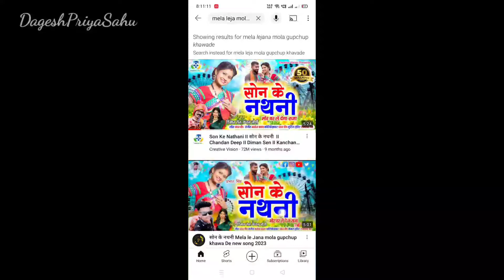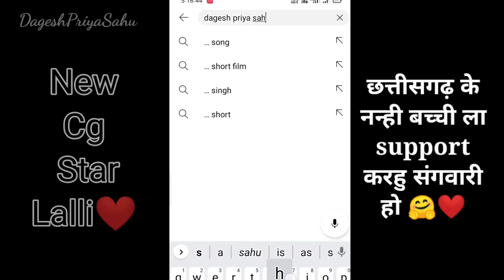छत्तीसगढ़ के नवा नोनी Lalli ❤️वायरल 🥰 || New Cg Star Lalli | Chhattishgarhi video| Dagesh Priya Sahu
cg star lalli
cg vlog
cg instagram lalli viral
lalli viral instagram
cg lalli viral
new cg comedy
new cg movie
cg viral lalli
cg lalli video
chhatishgarhi interview
lalli viral video
cg new start lalli
new chhatishgarhi video
new cg video
cg video song
narendra sarkar new video
amlesh nagesh new video
punam feku new video
new chhatishgarhi
new cg
dagesh priya sahu
dagesh priya vlog
chhatishgarhi vlog
chhatishgarhi interview
cg news
chhatishgarhi